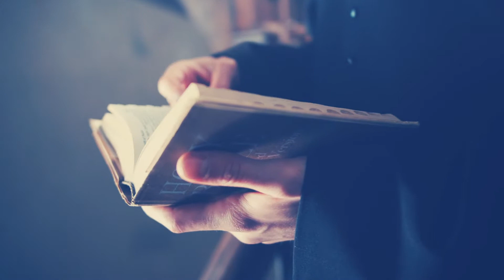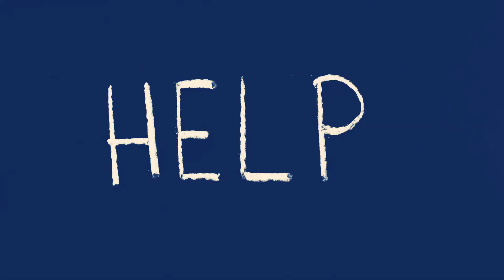LES DOSSIERS WARREN 2 : HISTOIRE D EAU💧💧👻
Sam Bentley se retrouve face à un phénomène plutôt ... étrange :
     de l' EAU apparait à l' INTERIEUR de sa maison !

Les Warren vont-ils parvenir à démystifier ce cas ?

Bonne écoute

Audio livre
HISTOIRE D EAU du livre LES DOSSIERS WARREN 2 de Marie Alsina

SOURCES images et vidéos
Pexels , VistaCreate , Pixabay , Unsplash,